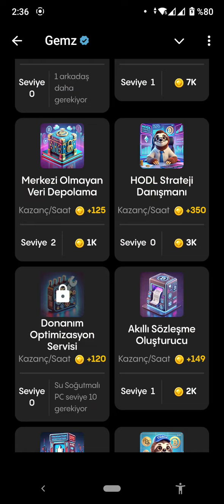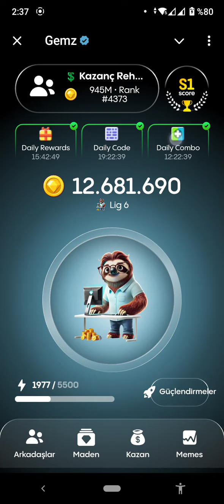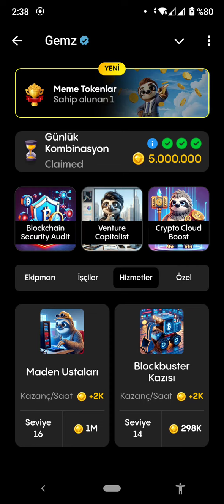4 Eylül Gemz Günlük Kombo Kodu Bulma Daily Combo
BBQ Coin Mining Airdrop Telegram Para Kazanma Oyunu Mini Oyun